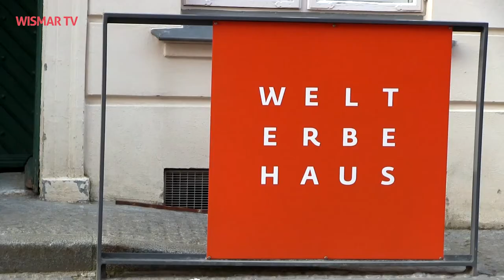Virtuelle Ostereiersuche im Welt-Erbe-Haus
Das Welt-Erbe-Haus öffnet seine Pforten virtuell und läd zur digitalen Ostereiersuche ein. Mehr Informationen dazu auf den social media Kanälen des Welt-Erbe-Hauses, bei Facebook und Instagramm.